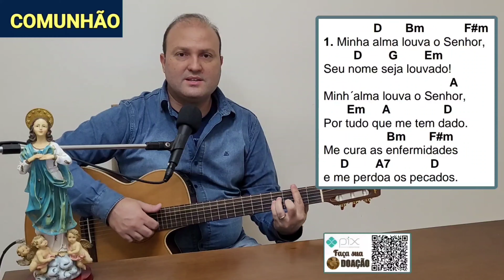PIEDADE MEU DEUS PIEDADE CIFRA Canto de COMUNHÃO 30º Domingo do TEMPO COMUM Missa do dia 23/10/22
👉 Este vídeo traz uma sugestão para o CANTO DE COMUNHÃO da MISSA do 30º DOMINGO do TEMPO COMUM do dia 23 de outubro de 2022!!!

30º DOMINGO do TEMPO COMUM.

👉CANTO DE COMUNHÃO

PIEDADE, MEU DEUS, PIEDADE,
PIEDADE DE MIM, PECADOR!
FOI A PRECE DO VIL PUBLICANO,
QUE PERDOADO PRA CASA VOLTOU.

Minha alma louva o Senhor,
Seu nome seja louvado!
Minh´alma louva o Senhor,
Por tudo que me tem dado.
Me cura as enfermidades
e me perdoa os pecados.

Me tira da triste morte,
Me dá carinho e amor.
Com sua misericórdia
Do abismo me retirou.
E, como se eu fosse águia,
vem renovar meu vigor.

Consegue fazer justiça
A todos os oprimidos.
Guiou Moisés no deserto
E Israel escolhido
Tem pena, tem compaixão
e não se sente ofendido.

Guardando mágoa não fica
E é lento pra castigar.
É sempre cheio de amor
E gosta de perdoar.
De nossos erros não usa,
para de nós se vingar.